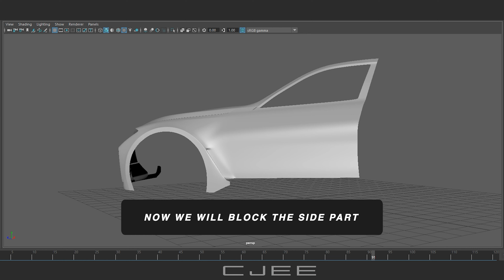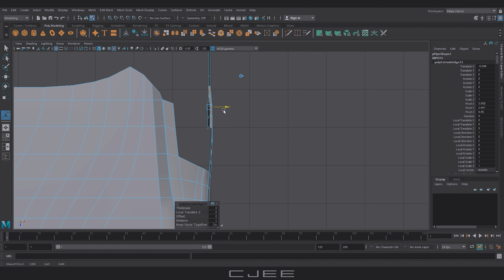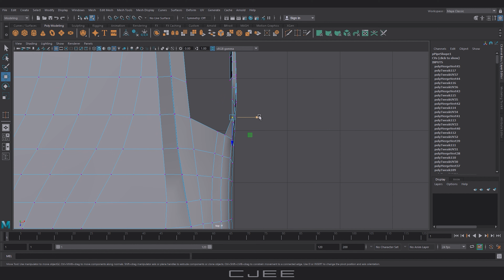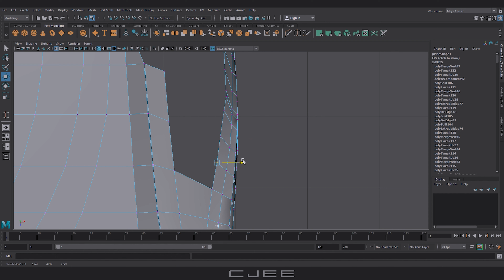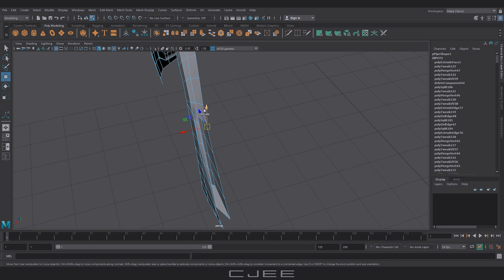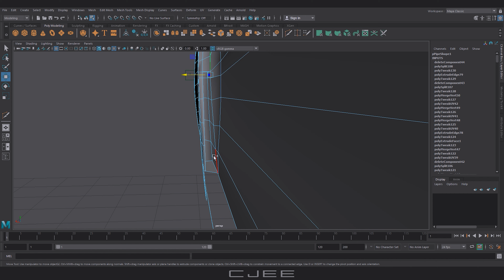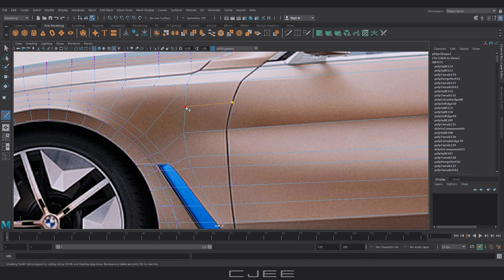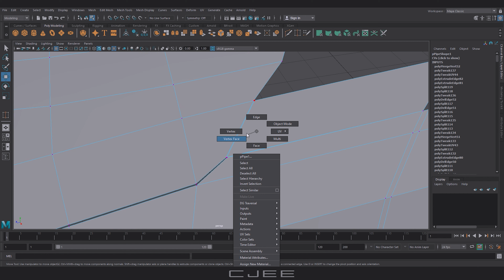How to Model a CAR in Maya Tutorial for Beginners | Part - 05 | Cover The Side Part | Pixeench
How to model a car in maya for beginners. In this tutorial, we will cover the door part.

Autodesk Maya shortcuts & hotkeys

Ctrl + Shift + D     Duplicate Special
Shift + D                Duplicate with Transform
Ctrl + G                  Group
Shift + Z                Redo
G                            Repeat
Z                            Undo ( also Ctrl+z )
Ctrl + R                 Create file reference
Ctrl + N                 New Scene
Ctrl + O                 Open Scene
Ctrl + S                  Save Scene
Ctrl + Shift + S     Save Scene As
Space                   (When pressed down) Show the hotbox
Ctrl + F10             Convert polygon selection to Edges
Ctrl + F9               Convert polygon selection to Vertexes
Ctrl + F11             Covert polygon selection to Faces
Ctrl + F12             Covert polygon selection to UVs

1      Rough quality display setting
2      Medium quality display setting
3      Smooth quality display setting
4      Wireframe
5      Shaded display
6      Shaded and Textured display
7      Use All Lights